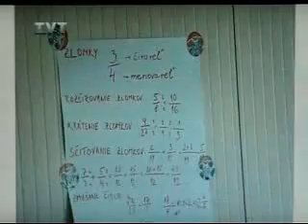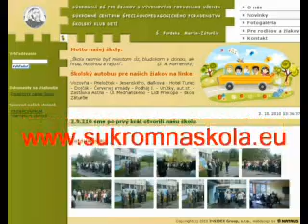Súkromná základná škola pre žiakov s vývinovými poruchami učenia Martin-Záturčie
autor : z archívu TVT Turiec
texty :Žilinský večerník
foto:Súkromná ZŠ Š.Furdeka Martin-Záturčie
riaditeľka školy : Mgr. Ľubica Hlavatová
graf.úprava,strih,efekty : djigi
hudba : Robert Miles - Children